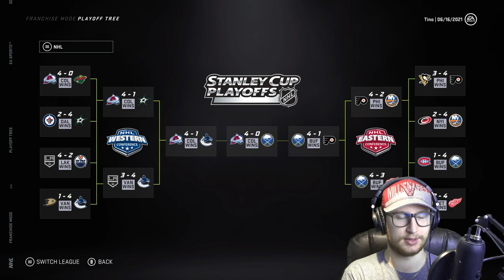The Young Guns ONLY Draft (NHL 21)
In this draft I can only take players that are 24 and younger. 👍